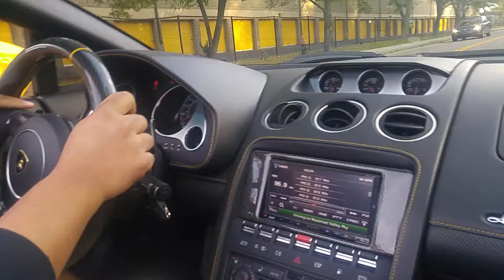Twin turbo Lamborghini Gallardo Lp1200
Little pull in the UGR LAMBORGHINI